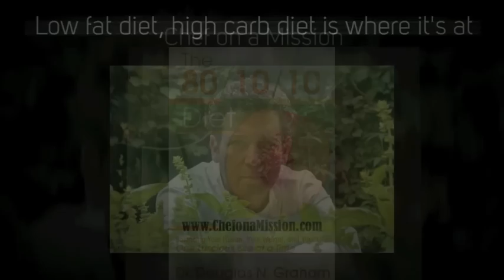Sad News :( I'm Sick, I Have a Mental Disorder: Orthorexia Nervosa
Officials Declare ‘Eating Healthy’ a Mental Disorder
Could we all really be mentally ill?

Chef Marcus Guiliano is an award-winning chef, green restaurateur, real food activist, professional speaker, restaurant consultant & ultra-marathoner. Devoting his career to a whole food, whole life approach, Chef Marcus has coined the phrase Eco-Lectic Cuisine. The notion behind Eco-Lectic Cuisine is how Chef Marcus marries healthy food with ethically and socially responsible sustainable business practices. Marcus is often heard saying, “It's the whole picture that matters." Chef Marcus had to overcome a handful of health challenges in the late 90s. He was able to eliminate all of the medications he was taking and in the transition cure an asthmatic condition he had from birth. After overcoming his various health challenges, Chef Marcus was invited to contribute over 200 recipes to several Dr. Gary Null's books. In addition to successfully owning and operating the first Green Certified restaurant in the Hudson Valley, Aroma Thyme Bistro, Chef Marcus has begun to devote his time consulting and trouble shooting for other restaurants. His master consulting project is an free online cyber coaching tool for applicable to all businesses, not just restaurants. Garnering his passion for clean, sustainable, healthy food choices, Chef Marcus has launched other activist/watchdog oriented sites including: NoFarmedSalmon.com, ChefonaMission.com & the controversial FoodFraudTV.com. On FoodFraudTV.com , Chef Marcus has called out fellow chefs for not being honest to their patrons on their menus. Chef Marcus has a rather large following on YouTube and his videos can be found under the moniker: MarcusG.tv. Chef Marcus has been featured on CNN, Dr OZ, New York Post, New York Times, TEDx Longdock, Best Chef's America, Sierra Club Magazine, Huffington Post, International Wine Masters, Bottom Line Publications, Smithsonian (Online) and Organic Spa Magazine. The Colorado Dept of Agriculture stated, “Marcus Guiliano is the Willie Nelson of Farm to Table”. Recently, OneGreenPlanet.com named Chef Marcus as one of The “5 Food Activists Helping To Make Big Changes."  Most days Chef Marcus can be found pursing his passion of food at his restaurant Aroma Thyme Bistro or on pursuing his passion for running on one of the many country roads and trails surrounding his restaurant.